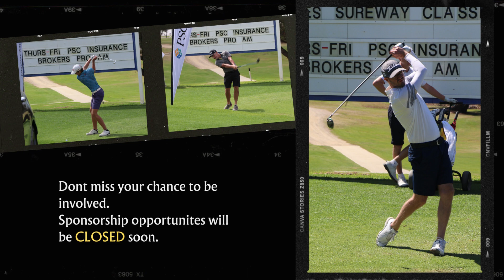2023 Wagga Wagga Pro Am Sponsorship Opportunities filling fast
2023 PSC Insurance Wagga Wagga Pro Am - Sponsorship Opportunities are filling quickly!!